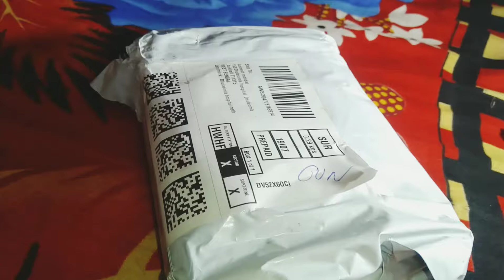edyell c5 earbuds || power bank with earbuds